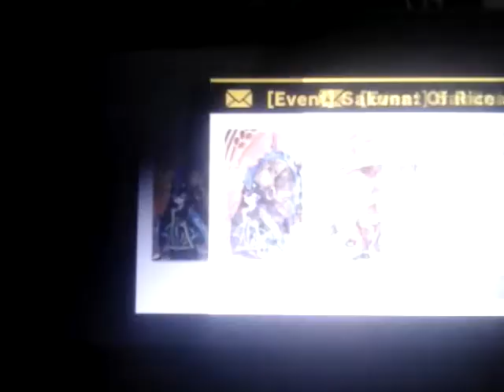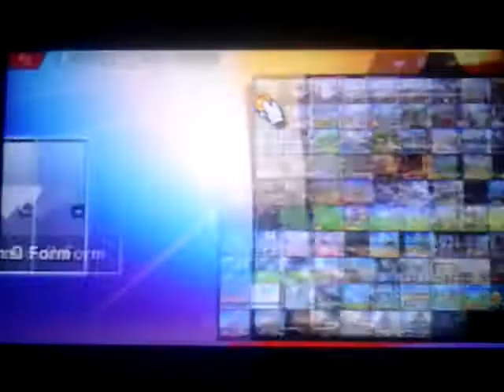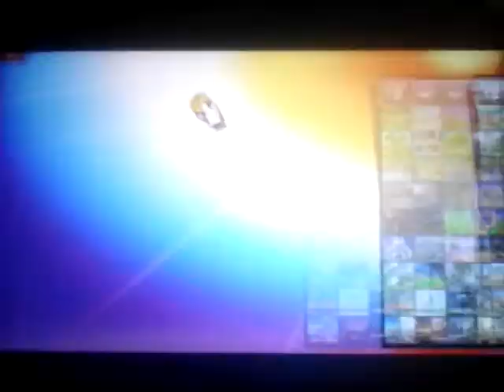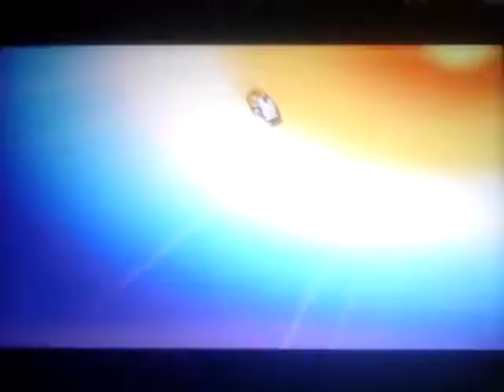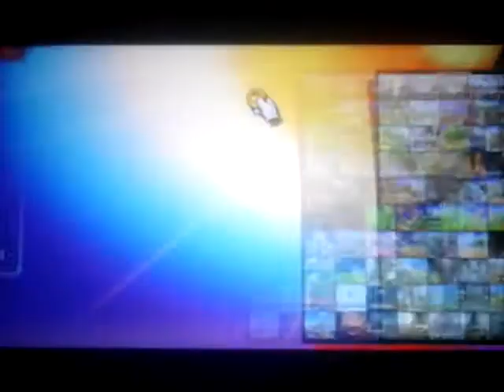Let's Play Super Smash Bros Ultimate (It Has Been A Month Since I'd Played & I'm Still Good)